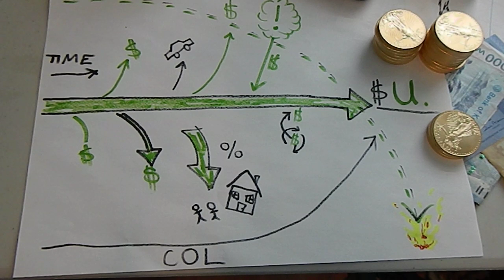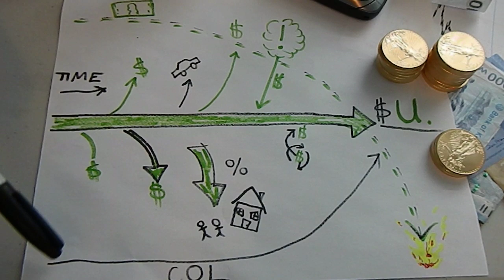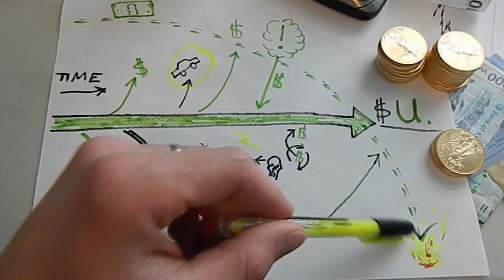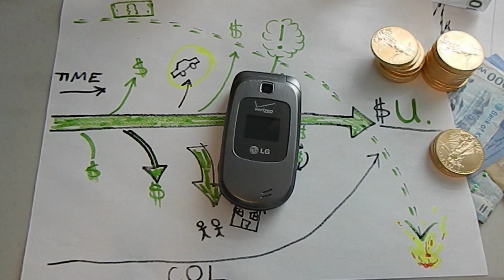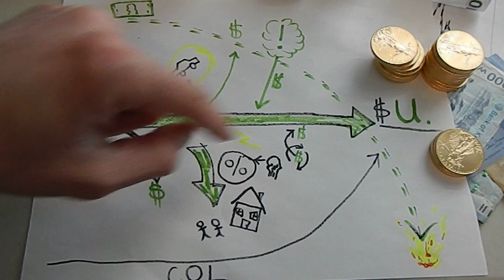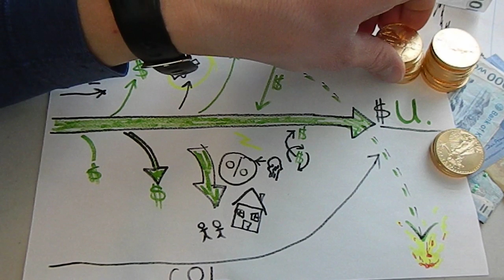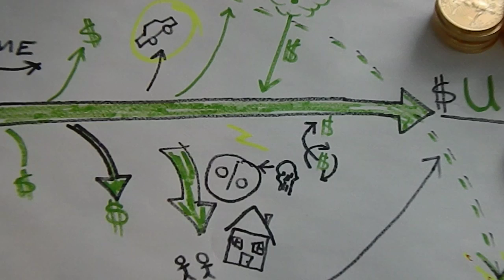How To Save Money and Buy Gold Part II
My simple take and approach to saving money (earned monetary units as a result of my labors) and store them or preserve them for the future.  Thank you to all of you who have supported and continue to support this channel by CLICKING the link in the upper right corner of the videos and making a small, humble contribution to the JUNIUS MALTBY CHANNEL.  I thank you from the bottom of my heart for the help and support.